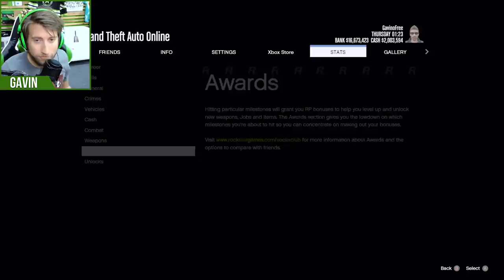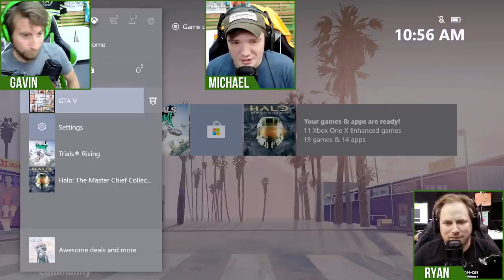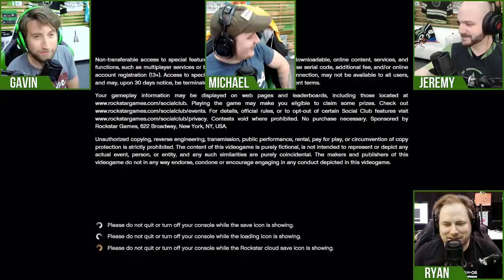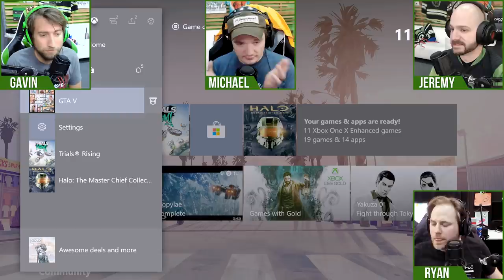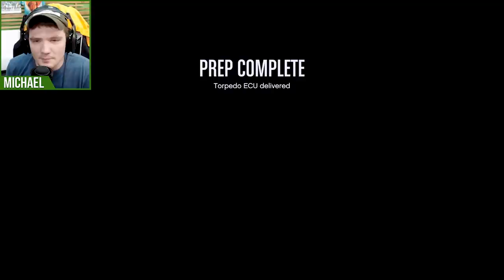GTA V: Criminal Masterminds Doomsday Heist Part 2 - Low Stakes High Tension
Watch a New GTA V Episode 7 Days Early Here!
We're doing preps in this Crimmies 2 continuation, and while we can die, the tension is high.